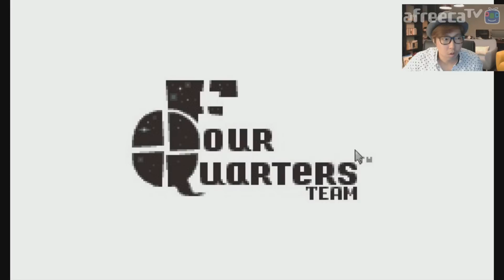대도서관] 제발 아무것도 건드리지마 3화 최종화 (please don't touch anything)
*150720 대도서관] 제발 아무것도 건드리지마 3화 최종화 (please don't touch anything)